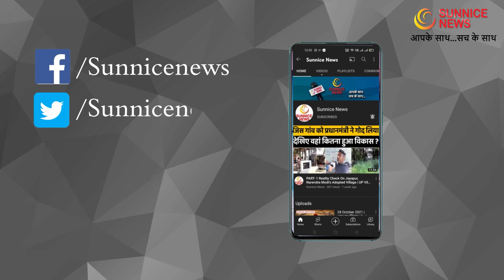Shaheed Diwas Special: Bhagat Singh, Sukhdev, Rajguru ने फांसी से पहले एक दूसरे से क्या कहा !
भगत सिंह राजगुरु और सुखदेव को उनके शहीदी दिवस पर याद करते हुए।
Remembering Bhagat Singh Rajguru and Sukhdev on their martyrdom day.

SUNNICE NEWS - यहां आपको मिलेगी लेटेस्ट खबर, राजनीति, सिनेमा, खेल, सोशल मीडिया पर वायरल खबरें, वीडियो और मिलेंगे फिल्म रिव्यू, और वो खबरें भी मिलेंगी जो मेन स्ट्रीम मीडिया से छूट रही हैं।
SUNNICE NEWS - Apke Ke Sath. Sach Ke Sath. Welcomes You to the World of Latest Hindi News & Political Information!!!

About "Sunnice News" Channel :-
"Sunnice News" is a Very Popular & Informative News Channel emerging and growing at very fast pace with millions viewers on YouTube & Facebook and covering a wide range of topics like: